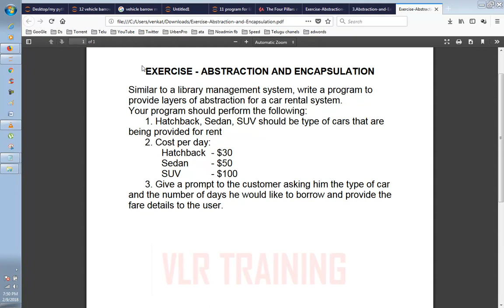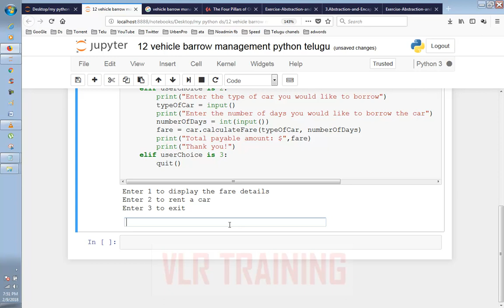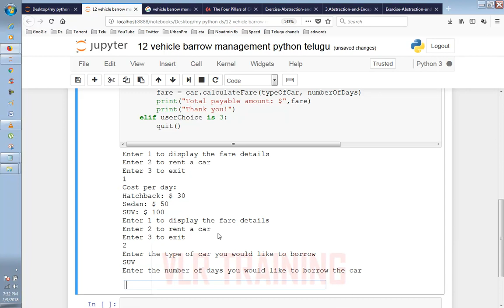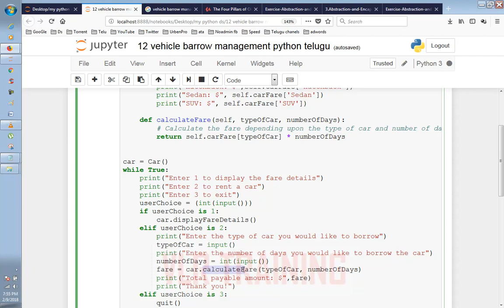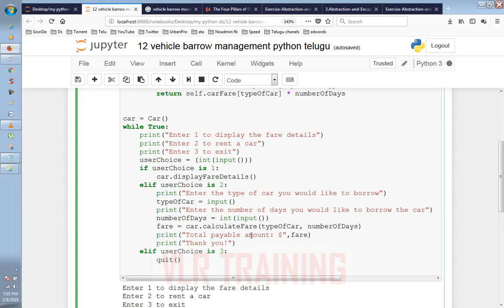Vehicle Barrow Management in Python Telugu | VLR Training Class 12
1.Digital Marketing
 2. Data Science
 3. AWS
 4.Angular JS

RPA Tools
5. Automation Anywhere
6.Blue Prism
7.Uipath

8.Web logic Server
9.SOA etc

RPA Tools
4.UI Path Demo